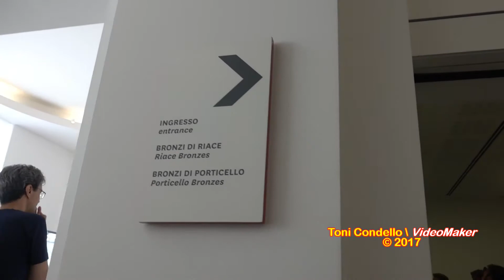Bronzi di Riace, i Guerrieri più amati del mondo - by ToniCondello2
Due millenni di bellezza al Museo Nazionale della Magna Grecia di Reggio Calabria.
I Bronzi di Riace sono una coppia di statue bronzee alte circa metri 1,80, di provenienza greca o magnogreca o siceliota, databili al V secolo a.C. e pervenute in eccezionale stato di conservazione. Le due statue - rinvenute nel 1972 nei pressi di Riace, sulla costa ionica della provincia di Reggio Calabria - sono considerate tra i capolavori scultorei più significativi del ciclo ellenico, e tra le poche testimonianze dirette dei grandi maestri scultori del mondo greco classico. I Bronzi si trovano al Museo Nazionale della Magna Grecia di Reggio Calabria e sono diventati uno dei simboli della città stessa.
IL RITROVAMENTO - Il 16 agosto 1972 Stefano Mariottini, un giovane sub dilettante romano, si immerge nel Mar Ionio a 300 metri dalle coste di Riace e ritrova casualmente a 10 metri di profondità le statue dei due guerrieri che diventeranno famose in tutto il mondo come i Bronzi di Riace. In particolare l'attenzione del subacqueo fu attratta dal braccio sinistro di quella che poi sarebbe stata denominata Guerriero A (il Giovane), unica parte delle due statue che emergeva dalla sabbia sul fondo del mare. Per sollevare e recuperare i due capolavori, i Carabinieri del Nucleo Sommozzatori utilizzarono un pallone gonfiato con l'aria delle bombole. Così il 21 agosto 1972 fu recuperata al Guerriero B (il Vecchio), mentre il giorno successivo toccò alla statua A.
I Bronzi si trovano su due diversi basamenti in marmo di Carrara (all'interno dei quali sono stati realizzati due congegni antisismici) in una grande sala del museo reggino, tenuta a clima controllato con l'umidità al 40-50% e la temperatura compresa tra i 21 e i 23 °C.
(Testo elaborato da Wikipedia, l'Enciclopedia Libera).
Reggio Calabria (Italy) 22 agosto 2017